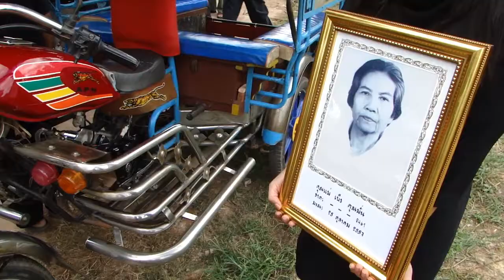Funeral Wake Thailand